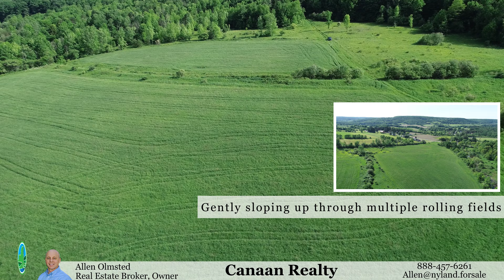State Route 13 Cuyler, NY 13052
Large acreage building or recreational property with over 600' of deeded road frontage. Gentle slope up from the road over multiple rolling fields transitioning through small grasslands which give way to young and mature hardwood and pine stands which provides an optimal setting for a home, recreational uses, or for hunting opportunities. All adjoining several hundred acres of state forest on the back side of the land. Small section of a gas line easement near the rear of the property allows for easy walking paths for wildlife and game. Property located at the Village edge of DeRuyter (in the Town of Cuyler). Ideal location for a home or as a hunters paradise. Taxes and assessed value reflect a larger parcel.